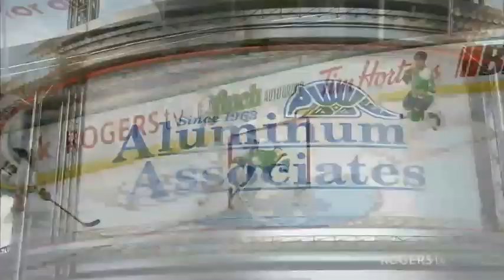Logan Mailloux Highlights 1-21-22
Logan Mailloux (#24 green) picked up 1 assist on 4 shots and was Even on the night in the win.  Mailloux saw a ton of ice time as usual and in all situations, he had some issues in his own end but offensively was dominate again and is showing high end skill with his heavy shot, ability to move the puck and confidence when he enters the offensive zone with the puck as he simply just makes things happen out there.